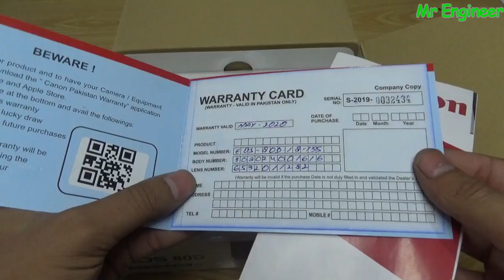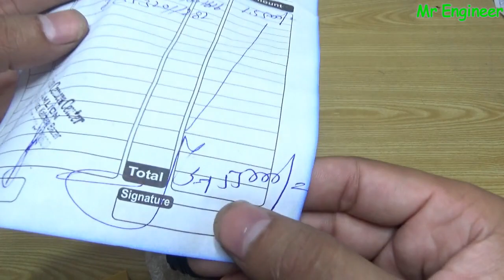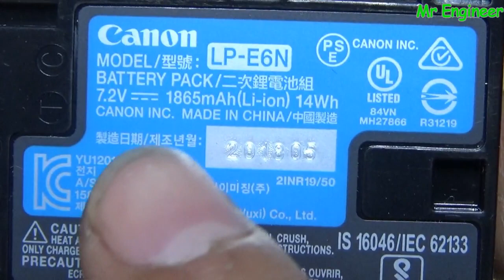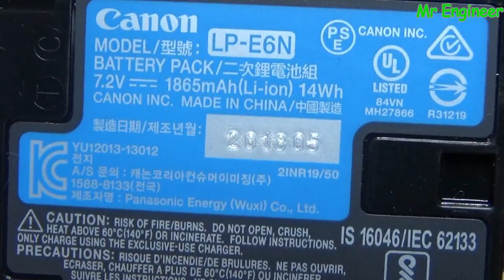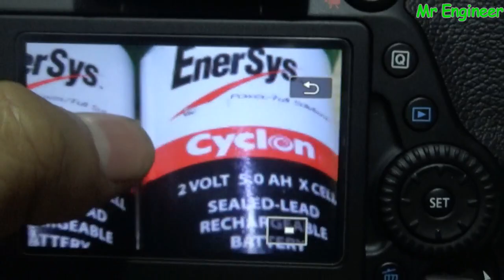Canon 80D Unboxing And Review Best DSLR Camera for YouTube Videos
SmartEshop.Pk

Hi guys in this video i will show you cannon 80d best dslr camera for youtube video shooting,

Canon 80D is the best camera for shooting YouTube video.
Here are some main features of canon 80D.
* 24.2-million-pixel APS-C CMOS sensor
* 45-point autofocus system with Dual Pixel AF technology
* Full HD (1920×1080) video at 60,50,30,25,24fps
* 7fps continuous shooting
* ISO 100-16,000 (expandable to 25,600) Our Other Popular Video's

300 Watts Solar System Installation Guide In Urdu/Hindi |Battery|Ups